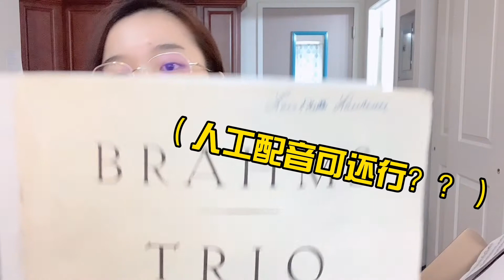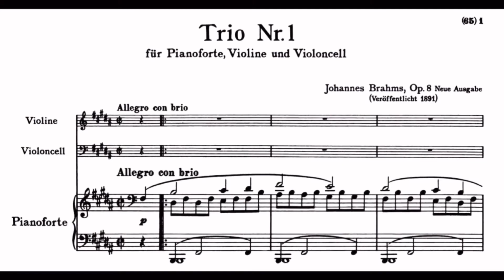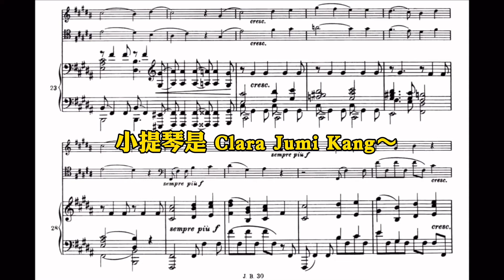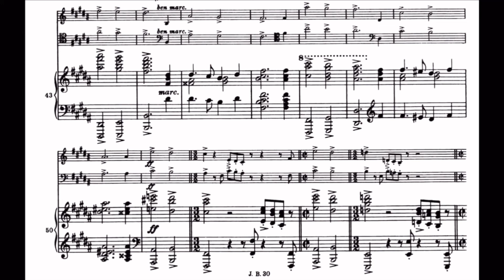【练琴VLOG🎻】一起学勃拉姆斯钢琴三重奏吧！|纠结的开头句子|勃拉姆斯yyds！| Come to learn Brahms Piano Trio No.1 with me togheter!🎹